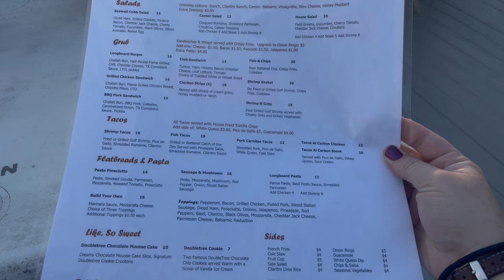DoubleTree By Hilton Galveston Beach - Room Tour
A tour of our room and a quick look at the DoubleTree by Hilton Galveston Beach property where we stayed the night before boarding the Adventure of the Seas. This was a beautiful hotel with lovely amenities and conveniently located near the pier. We were able to watch a cruise ship sail into the sunset as we ate dinner at the poolside restaurant.